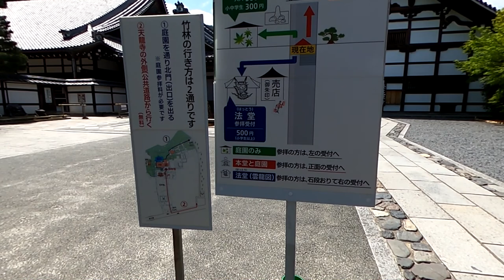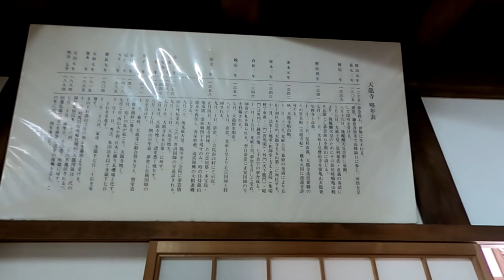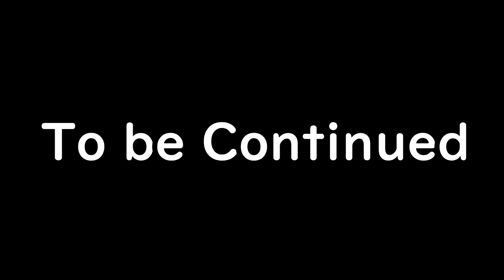Arashiyama station Tenryuuji Temple in Kyoto [Travel_no003_1]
We went to stay at one of the most exclusive ryokan in Japan, Hoshinoya Kyoto. On the day of our stay, we went sightseeing around Arashiyama station.
We drove to Arashiyama in the afternoon.
Then we went to Arashiyama station, Tenryuji Temple, had tea at Ix Cafe, and went to Hoshinoya Kyoto.
Well, let's go!